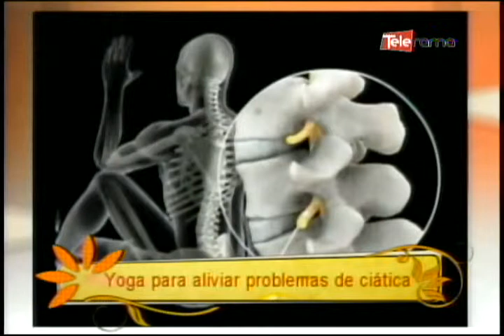Yoga para aliviar problemas de ciática